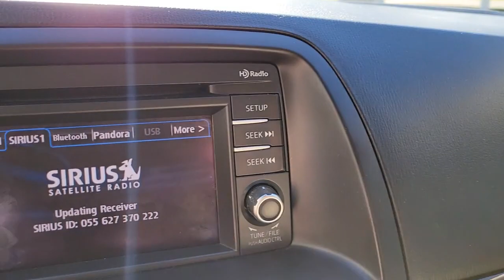2014 Mazda CX-5 Orlando, Sanford, Oviedo, Altamonte Springs, Apopka, FL NU374658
Used 2014 Mazda CX-5
2014 Mazda CX-5 Grand Touring - Stock#: NU374658 - VIN#: JM3KE2DY9E0374658

Sanford Infiniti
995 Rinehart Rd

EPA 32 MPG Hwy/25 MPG City! $200 below Kelley Blue Book! CARFAX 1-Owner Superb Condition. Heated Leather Seats Sunroof Bluetooth CLICK NOW!KEY FEATURES INCLUDELeather Seats Sunroof Heated Driver Seat Back-Up Camera Premium Sound System Satellite Radio iPod/MP3 Input Bluetooth Aluminum Wheels Keyless Start Dual Zone A/C Blind Spot Monitor Heated Seats Heated Leather Seats Rear Spoiler MP3 Player Keyless Entry Privacy Glass Child Safety Locks. Mazda CX-5 Grand Touring with Jet Black Mica exterior and Sand interior features a 4 Cylinder Engine with 184 HP at 5700 RPM*. Non-Smoker vehicleAFFORDABLE TO OWNThis CX-5 is priced $200 below Kelley Blue Book.VISIT US TODAYSanford INFINITI is a Florida car dealer totally focused on customer satisfaction and value. We are full of INFINITI experts with a committed sales staff with many years of experience satisfying our customers inquiries and automotive needs..